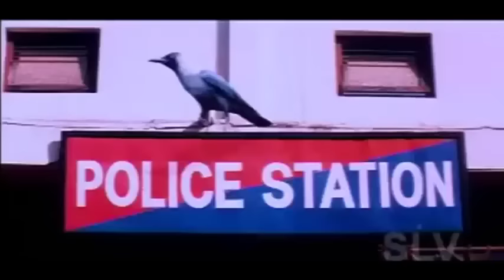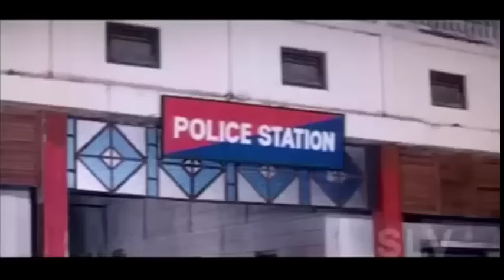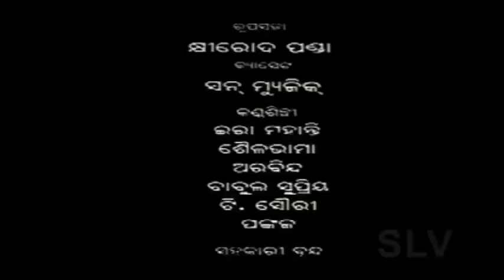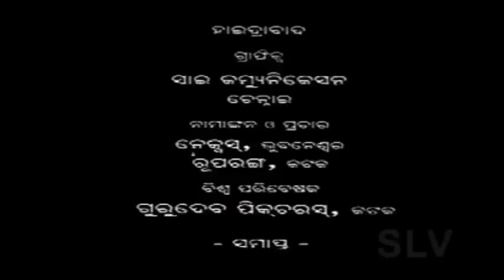Om Shanti Om || Siddhant | Anu Choudhury | Mihir Das | Uttam Mohanty || Superhit Odia Movie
Film: Om Shanti Om
Released on: 11 June 2004
Story, Screenplay, Dialogues, Editing, Lyrics, Music & Direction: Prashant Nanda
Produced by: Ruby Nanda
Production Co.: Prateek Productions
Cinematography: Samba Shiva Rao
Audiography: Babu
Art: Budha Moharana
Make-up: Kshirod
Costumes: Jogi Sena
Stills: Bhola
Choreography: Ravi Deba, Tarunraj
Action: Babu
Singers: Ira Mohanty, Shailabhama, Arabinda, T. Souri, Pankaj, Babul Suprio
Cast: Sidhant Mohapatra, Anu Choudhury, Uttam Mohanty, Mihir Das, Anita Das, Madhumita, Deepak Parida, Jayee, Harihara Mohapatra, Minaketan Das, Ilu Bannerjee, Durga Acharya, Chhotu Rajan & others
Genre: Action, Family

Songs:
1) A Mana Ra Dukha
2) Kala Kala Akhi
3) Omm Shanti Omm
4) San Sania Ratire Singer: Babul Supriyo, Ira Mohanty
5) To Dunia Mo Dunia

Thank you guys for joining my channel. i make this channel to all music and old movie lovers person who believes in odisha movie music which is so rich, we feel every moment our life this type of songs and i have a huge collection of odisha (Songs - old is gold songs, odia evergreen movies and others) so please like, comment, share and don't forget to SUBSCRIBE and for sponsorship please contact through the mail for paid promotion also. for owners or copyright right holder * I do not intend a steal, I use this for promotional purpose only. please do not issue a "COPYRIGHT STRIKE" agent the channel as it effects all previous work. if I uploaded songs and movies that's yours and you want it removed. (Please don't give a Copyright Strike)

Copyright - This Video Is Only For Entertaining purpose Not Earning Purpose...

🎋Keep Supporting 💪🏻
💡Keep Loving ❤
✨Keep Sharing ⤴